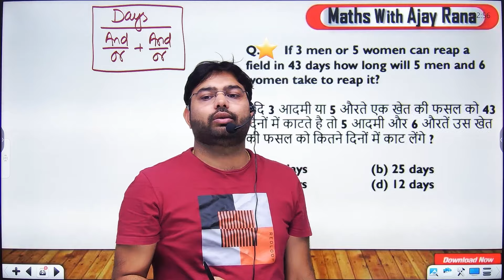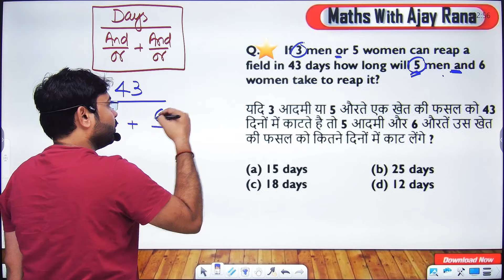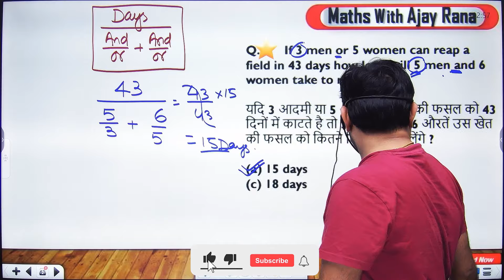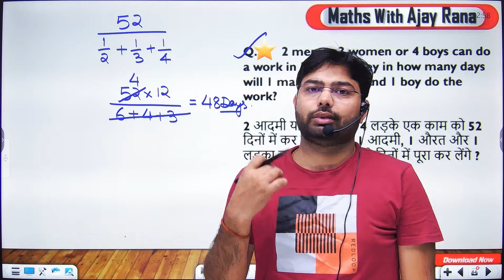TIME & WORK का एक ऐसा Concept जिसमें सभी गलती करते हैं | एक बार जरूर देखें ! 🔥 BY AJAY RANA SIR